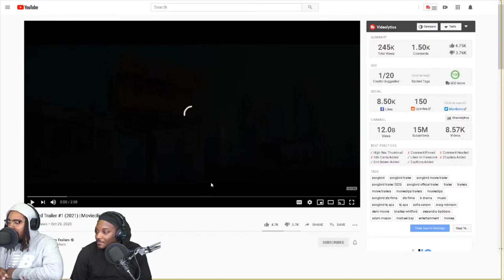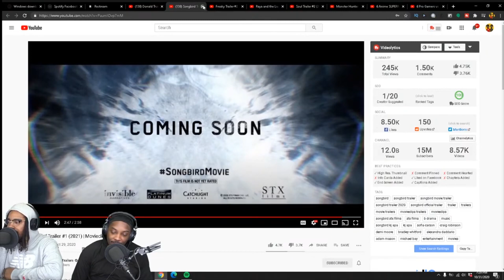Songbird Trailer Reaction | DREAD DADS PODCAST | Rants, Reviews, Reactions